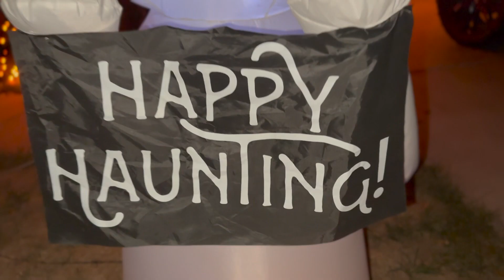HALLOWEEN PARTY | ** IT WAS FREAKIN FUN **